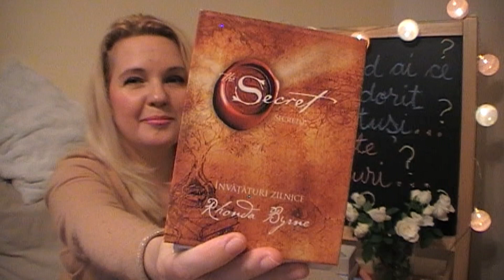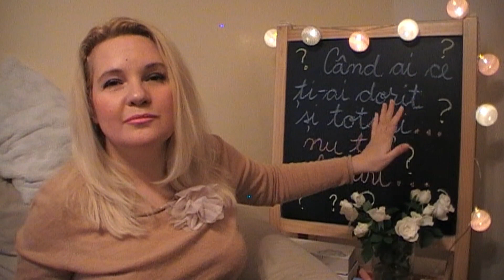Cand ai ce ti ai dorit si totusi nu te bucuri...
La multi ani, sanatate si fericire tuturor celor ce-si sarbatoresc astazi ziua de nume (Sfintii Mihail si Gavril), cat si celor care au persoane dragi pe care le sarbatoresc, cat si celor care nu au nimic de sarbatorit in afara, poate, de faptul ca sunt, pur si simplu, aici, pe Pamant si astazi, desi pare a fi o zi ca oricare alta, este totusi una speciala pentru ca este o noua zi, cu noi oportunitati, cu noi idei, cu noi aspiratii spre mai bine si mai bine si mai bine!!
Va imbratisez cu drag pe toti cei ce cititi aceste randuri si imi doresc sa simtiti ca aceste mesaje sunt pentru voi si ca ajung la voi in cel mai potrivit moment!
Acest video clip este despre o "durere" care, sunt destul de sigura ca nu e doar a mea - "durerea" de a nu te  bucura de ceea ce ti-ai dorit si s-a materializat in viata ta...
Poate ca acest video clip nu este atat de plin de informatii si/sau solutii pe cat ar simti unii dintre voi nevoia - este mai degraba plin de intrebari.
Imi doresc ca intrebarile generate aici sa va ajute sa gasiti raspunsurile pe care le cautati!
Mesajul intuitiv vorbeste, ca de obicei, de ideea de a ne focusa pe "pozitiv", in loc de "negativ" - ceea ce, dupa parerea mea, genereaza inca si mai multe intrebari. Ce este pozitiv in situatia in care nu ma bucur de succesul meu? Daca exista acest "pozitiv", atunci de ce nu ma bucur? De ce nu e de ajuns? ... Etc... etc...
Nu afirm ca intrebarile generate in aceasta postare chiar sunt in masura sa "rezolve situatia", insa imi doresc sa ajute - sa va ajute pe cat mai multi, asa cum ma ajuta si pe mine!
Va doresc numai bine tuturor!

Sunt consilier intuitiv si ajut oamenii sa gaseasca solutii la preocuparile lor, prin largirea perspectivelor din care privesc ceea ce li se intampla.

Lucreaza cu mine in sedinte individuale de consiliere si coaching intuitiv daca:
- ai intrebari sau provocari la care inca nu ai gasit raspuns sau solutie
- ai deschiderea de a descoperi, pe cale intuitiva, lucruri noi despre tine si viata ta
- ceva din modul de abordare al ghizilor spirituali cu care lucrez eu, rezoneaza cu tine si simti ca te-ar putea ajuta sa gasesti ceea ce cauti.

Pentru a programa o sedinta de consiliere intuitiva cu mine poti lasa un mesaj whatsup, cu numele tau, la numarul de telefon sau accesand pagina mea de facebook - Consiliere intuitiva.